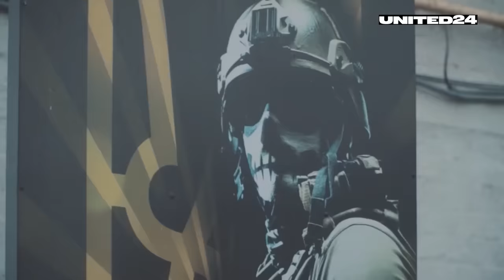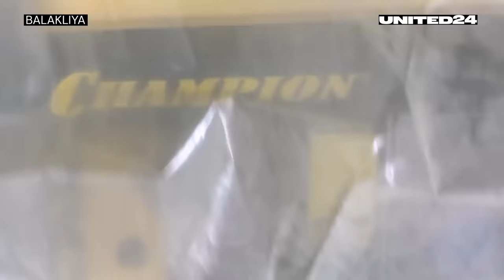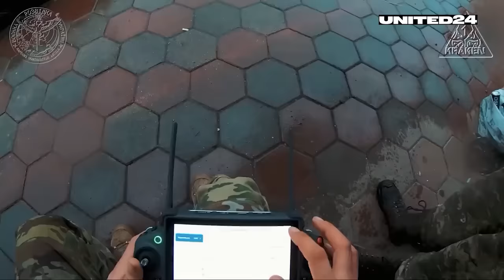What is the KRAKEN Unit And How have They Faced Off Against the Russian Army?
Volodymyr Zelenskyy thanked them for heroically combating the enemy and head of intelligence, Kyrylo Budanov, personally joined them for an assault operation. Meet Kraken, a regiment that emerged just a year ago but has already become one of the fiercest in this war. Here’s the story of a volunteer group that became Russia’s nightmare.